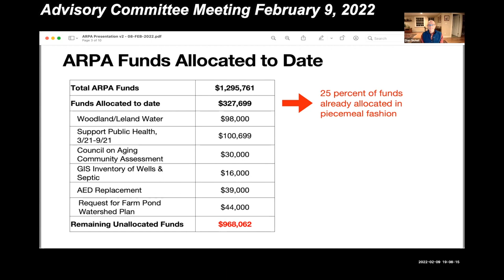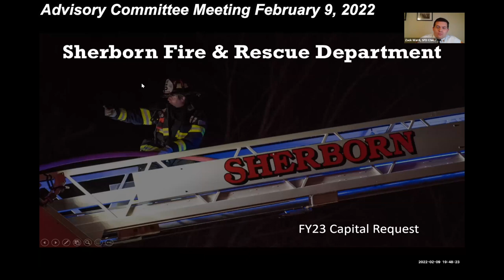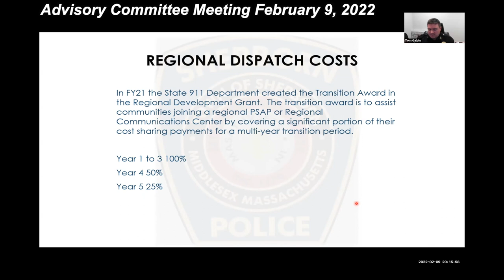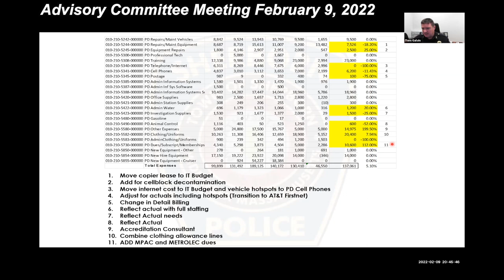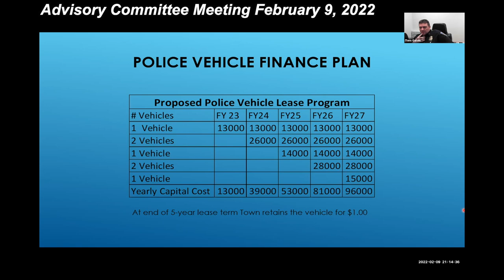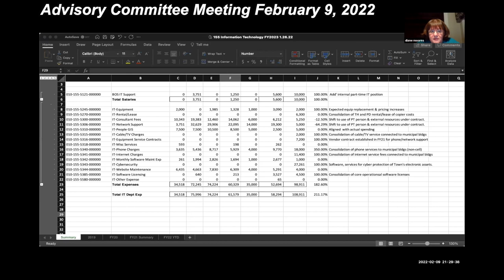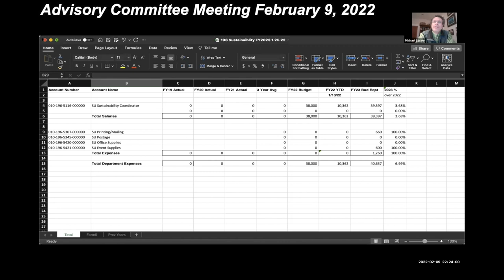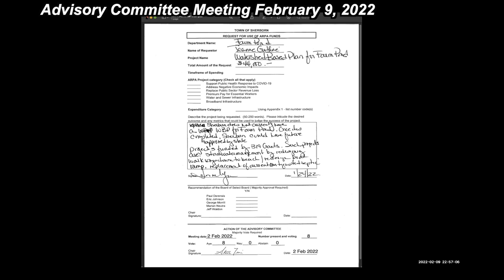Sherborn Advisory Committee Meeting February 9, 2022